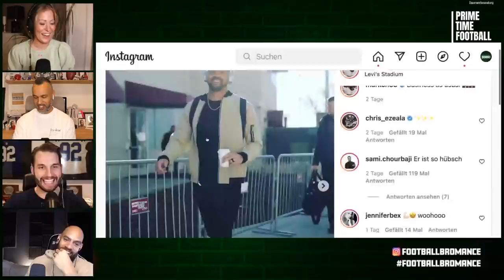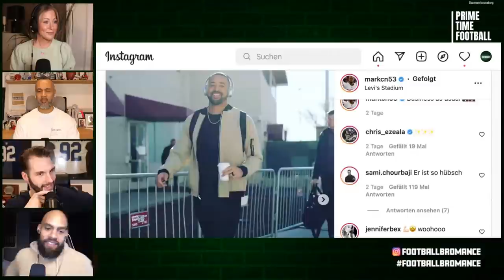Mark Nzeocha zurück bei den 49ers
Bromantiker Mark Nzeocha ist zurück bei den San Francisco 49ers!

Dies ist das komplette Segment aus  Prime Time Football Episode #12